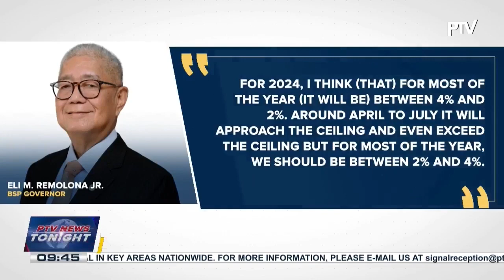BSP sees inflation within 2%-4% target in 2024